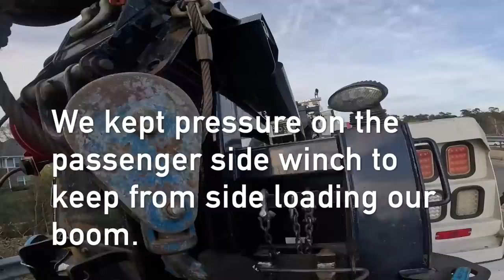Over the rail winch out. V100 side winching.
In this video, Mr Wilbert,Shawn and  myself were sent to winch out a skid steer The skid steer was stuck off the side of a over pass.Thanks for watching, don’t forget to LIKE, COMMENT, SUBSCRIBE, and SHARE this video!

Hal Watts
324 Green Swamp Road